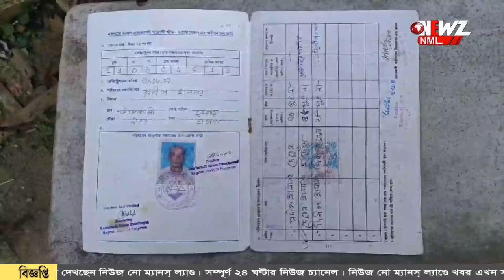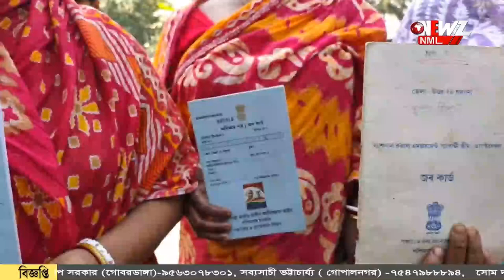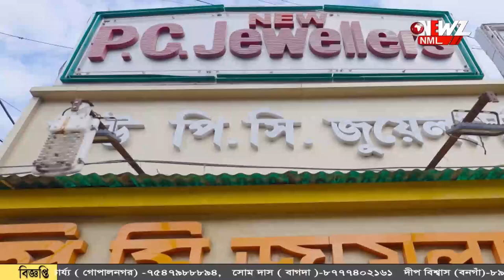জব কার্ডে টাকা ঢুকতেই 'টাকার ভাগ' চাওয়ার অভিযোগ বাগদায়!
জব কার্ডে টাকা ঢুকতেই 'টাকার ভাগ' চাওয়ার অভিযোগ৷ বাগদা থানার কোনিয়াড়া এলাকায় চাঞ্চল্য। অভিযুক্তের স্বামীর দাবি এলাকায় ধর্মীয় অনুষ্ঠানের জন্য টাকা চাওয়া হয়েছিল।